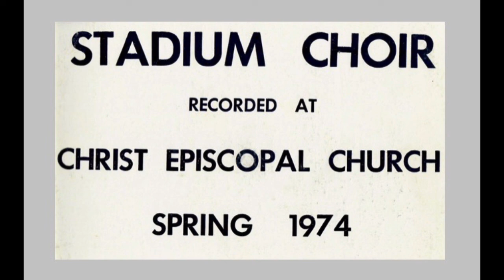Stadium High School Choir 1974--The Chichester Psalms by Leonard Bernstein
recorded at Christ Episcopal Church in Tacoma, Washington.
Paul L. ("Mar") Margelli--Director
Charles ("Chip") Margelli--Counter-Tenor Soloist
Mrs. Paul L. Margelli--Organ
Sharron Farris--Harp
Cliff Brown--Percussion
Amy Ferguson--Cello
Andy Tangborn--Cello
This is dubbed from a well-worn vinyl record.
The image is from the original album cover.
This remains one of the most adventurous musical projects any of us has ever been involved with.

All hail to the late, great, Mar!